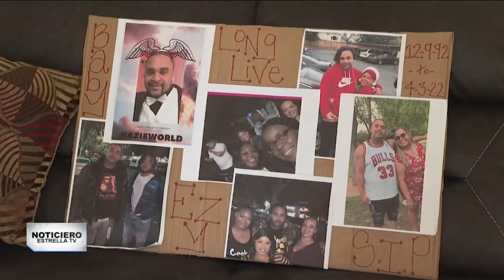Cae segundo sospechoso de tiroteo en Sacramento | Noticiero EstrellaTV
Detienen al segundo sospechoso del tiroteo que el fin de semana le arrebató la vida a seis personas en Sacramento.